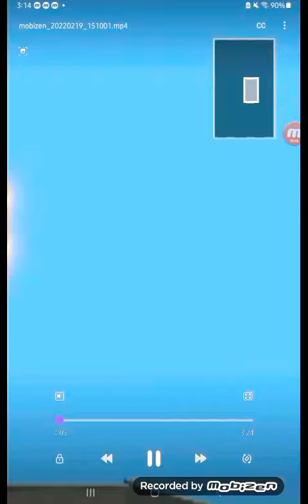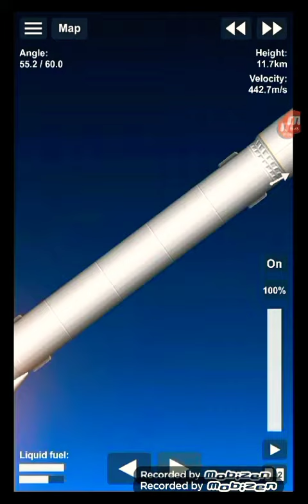February 19, 2022